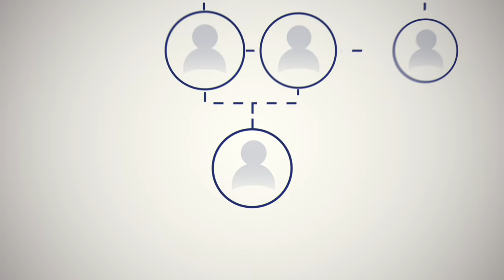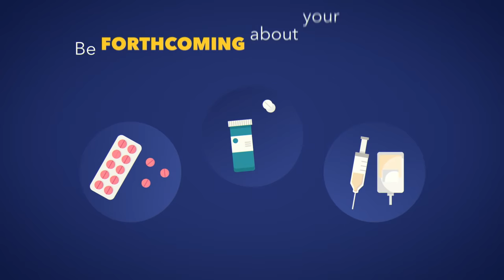How to Talk to Your Health Care Provider About Gout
Talking with your health care provider about gout can feel awkward. Here are 6 tips for navigating the conversation.